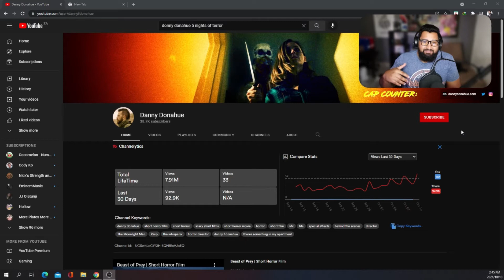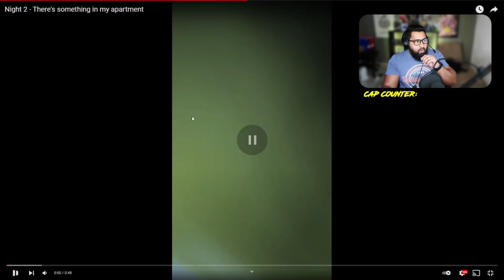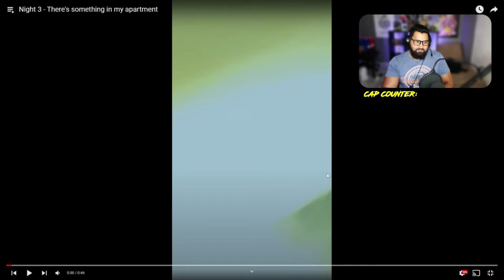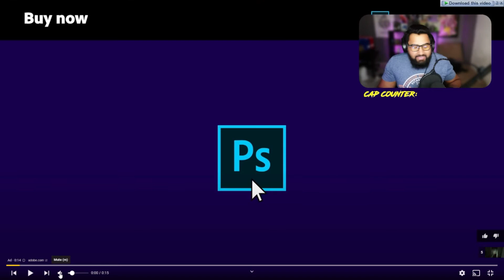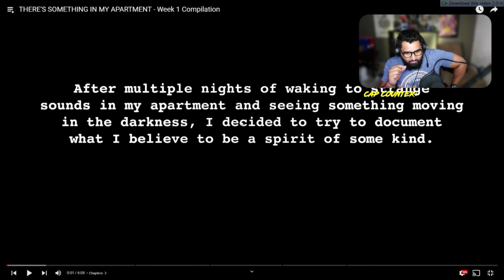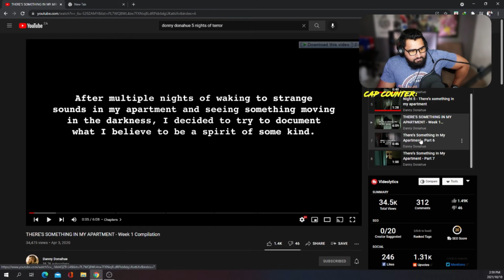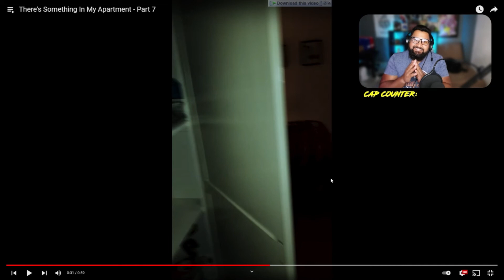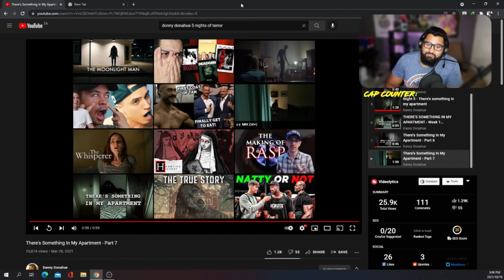SOUTH AFRICAN reacting to something in my apartment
What is good RAMPAGE ARMY? I hope that you are all doing great!

This reaction video got me good in a bad way! I cant sleep!
Go and check Danny Donahue's YouTube Channel out for these videos, they will blow your mind!

Let me know down in the comments below if you think its all fake or is it REAL?
I am split between the two, watch the video and see my explanation.

Recorded with Smartphone and iVcam Pro
OBS